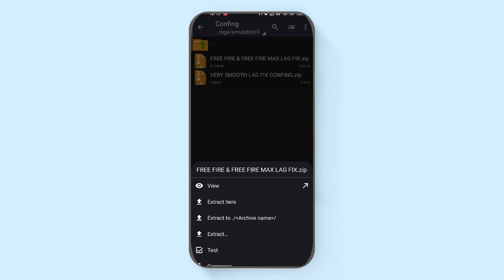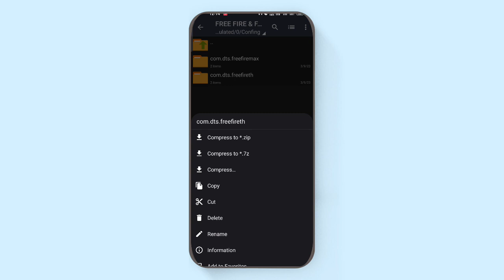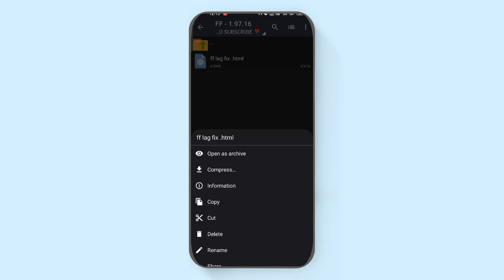LAG FIX FF 1GB 2GB RAM | WITH PROOF| FREE FIRE LAG FIX CONFIG FOR 1GB 2GB 3GB RAM DEVICE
FREE FIRE LAG FIX 1GB 2GB RAM | WITH PROOF| FREE FIRE LAG FIX CONFIG FOR 1GB 2GB 3GB RAM DEVICE

PC Specs:-
CPU:- I5 11400
Graphics card:-
Motherboard:- Asus H510-E
Ram:- Gaming Mix 16GB
Harddisk:- 1.5TB
SSD:- 256GB nvme
HDD:- 1TB
Headphones:- Eksa E900
Keyboard :- Zeb-Transformer

Software used in editing:- Adobe Premiere Pro And kinemaster

free fire lag problem 4gb ram
free fire best lag fix config file new update
free fire max lag
free fire max lag fix
free fire max lag fix config file today
free fire max lag fix config file 2gb ram
free fire max lag fix config file new update
config file for free fire max lag fix
config file for free fire max lag fix today